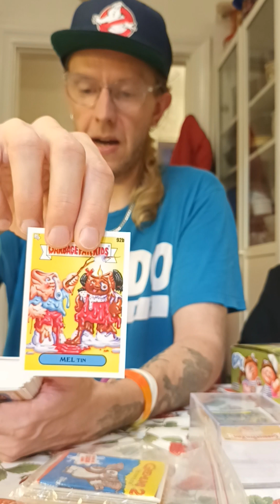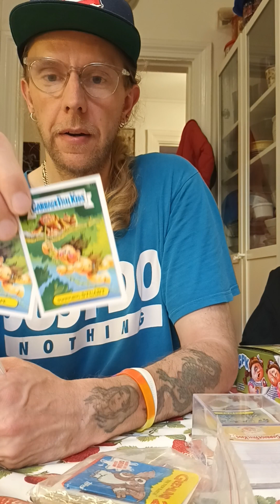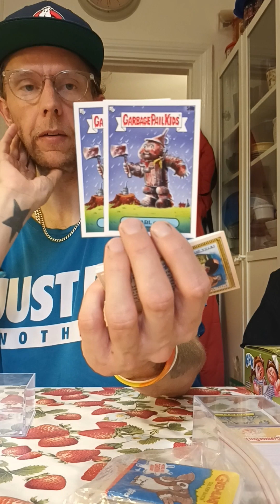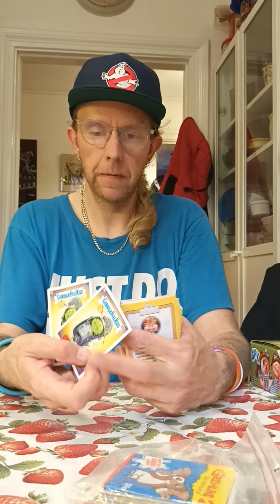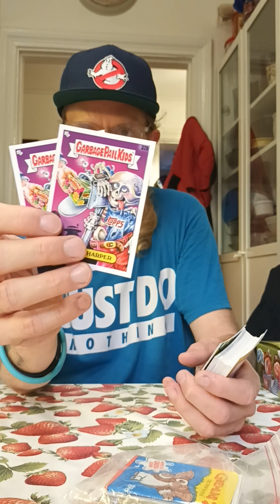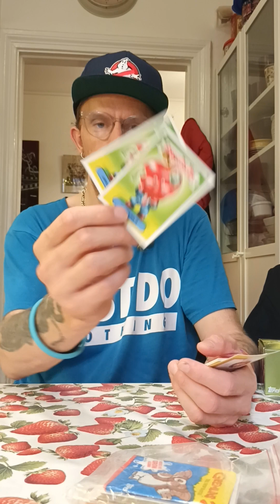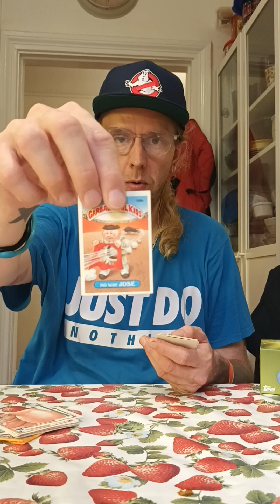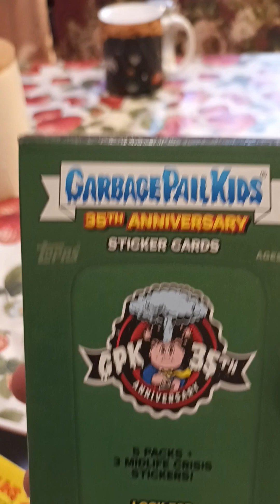Unboxing Garbage Pail Kids 35th Anniversary (2020) som jag har köpt på Facebook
Jag har fått hem Garbage Pail Kids 35th Anniversary (2020) Samlarkort som jag har köpt av en kille på Facebook